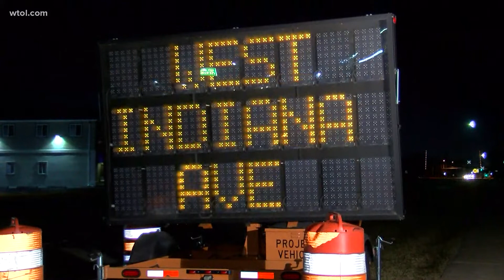How the Perrysburg sewer project will impact local traffic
What roads will be closed and how long due to sewer repairs.